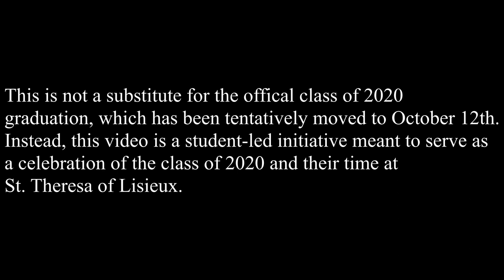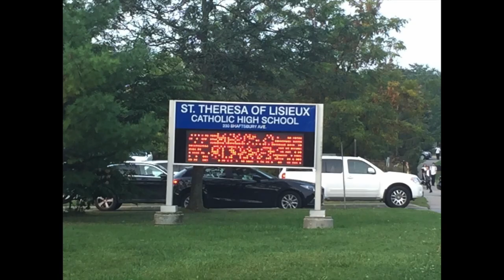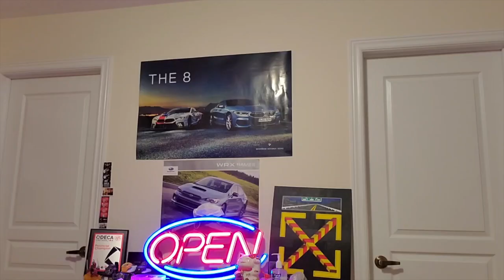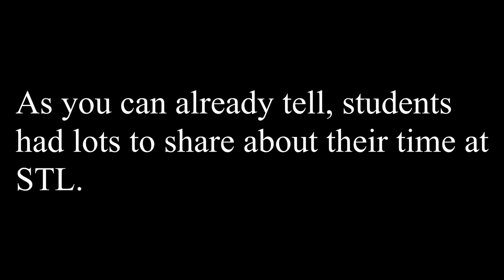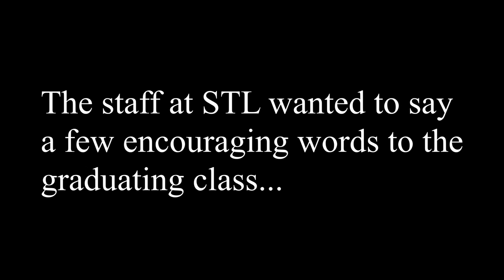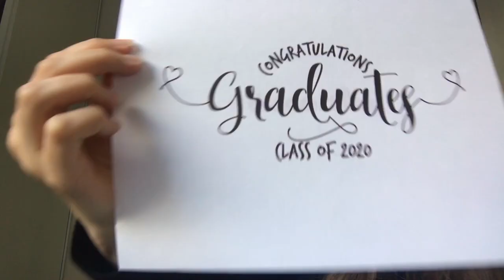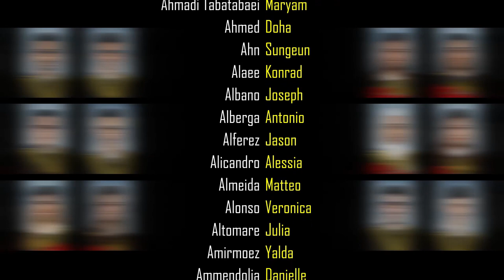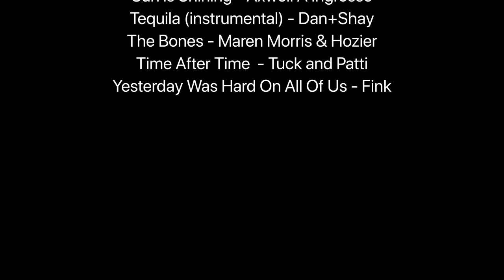St. Theresa of Lisieux Catholic High School - "Dear STL 2020" Virtual Graduation Video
Welcome to the 2020 Virtual Graduation for the students of St. Theresa of Lisieux Catholic High School!

Due to the COVID-19 pandemic,  the final year for STL's graduating students has been tragically cut short.  They will not be able to say goodbye to friends, staff, and the school itself in the way they all envisioned at the beginning of the year.  Instead, the STL community has had to distance themselves from one another.

Despite the official graduation ceremony being postponed, many students from the class of 2020 worked together to create the following video.  Titled "Dear STL 2020", it is a collection of memories, achievements, and words of wisdom these graduates have picked up throughout their journeys at St. Theresa of Lisieux.  It serves as a celebration of the class of 2020's hard work, dedication, and growth as people who will no doubt accomplish great things.

The video is approximately 50 minutes, and includes the following sections:

- Clips of students reading from the "Dear STL" script.
- Students sharing personal reflections and memories.
- Various photos taken by students highlighting their time at STL.
- STL staff sharing their goodbyes and well-wishes.
- A slideshow containing names and photos of members of the 2020 graduating class.
- Footage from Wednesday, June 24th, 2020:  The original date of graduation.  The staff of STL organized a "Clap Out" event where graduates could drive by the school and be honoured on what was supposed to be the day of their graduation!

This does not serve as a substitute for the class of 2020 graduation.  The official graduation ceremony has been tentatively postponed to October 12th, 2020, from 1-5 pm at Paramount Eventspace.